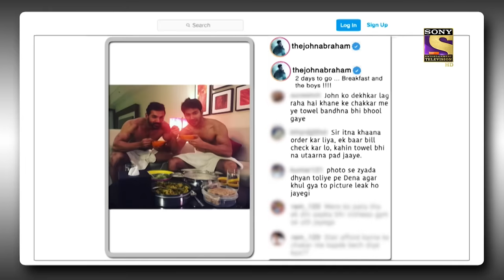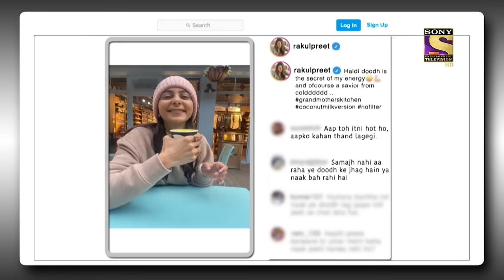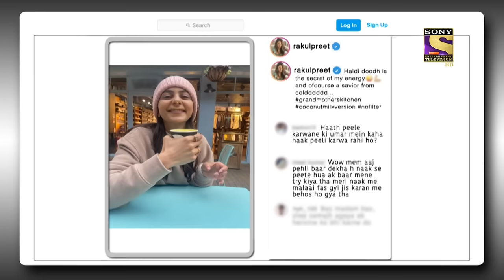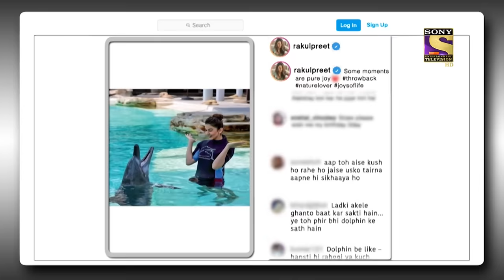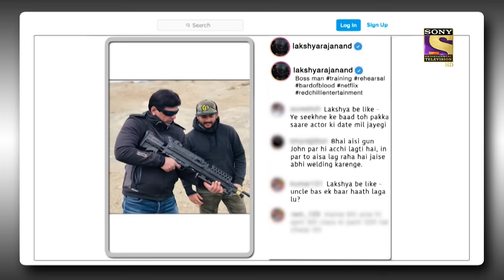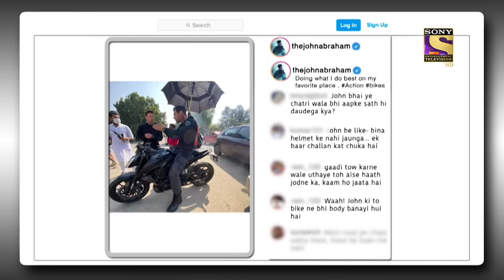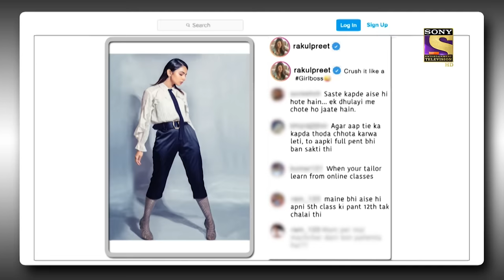खाने के चक्कर में John भूल गए अपना Towel बाँधना | The Kapil Sharma Show Season 2 |Post Ka Postmortem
Show Name: The Kapil Sharma Show Season 2
Episode: 241
Producers: Kapil Sharma, Salman Khan, Deepak Dhar